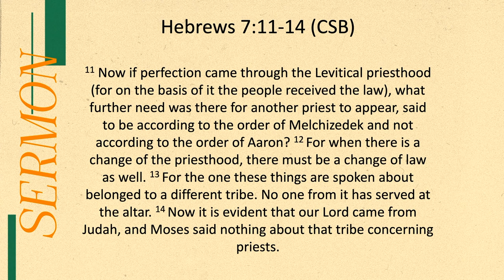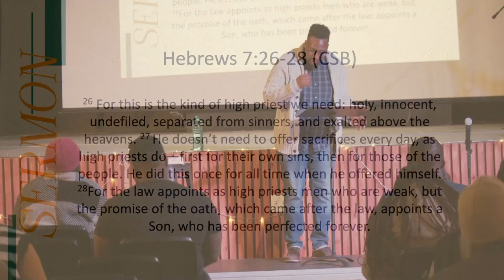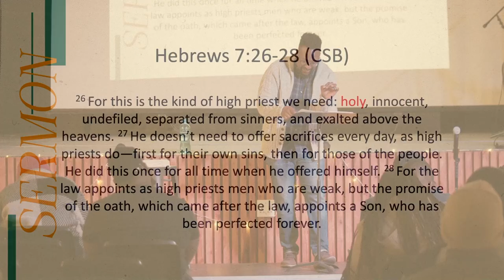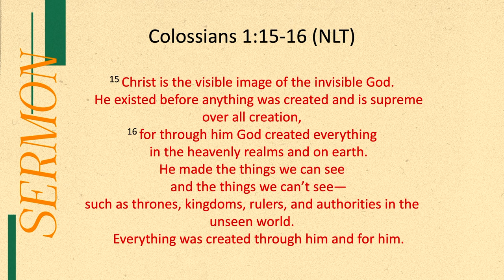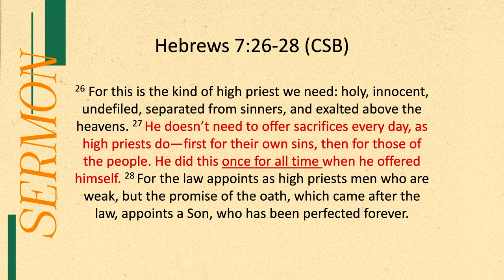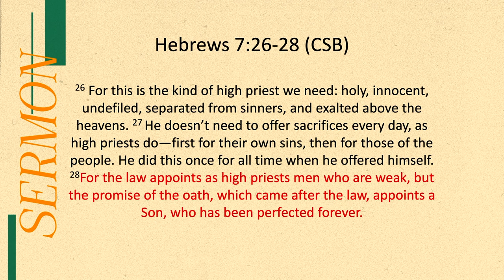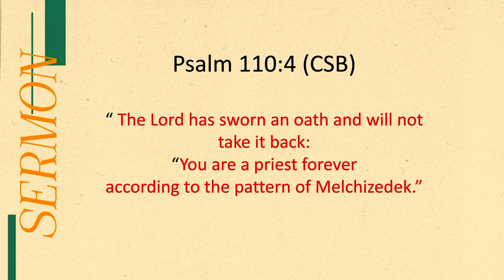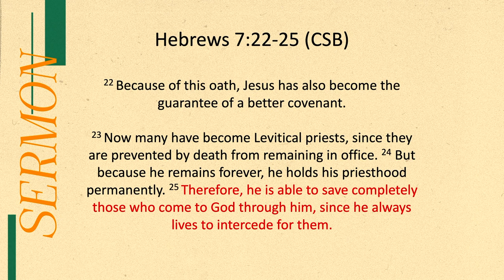Hebrews Part 10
HEBREWS 7:1-28 (CSB)

The author of Hebrews in chapter 7 clearly states that Jesus is better than any sacrificial system ever written under Moses. Jesus is the faithful and merciful high priest we need.